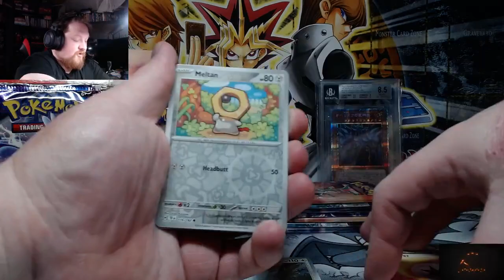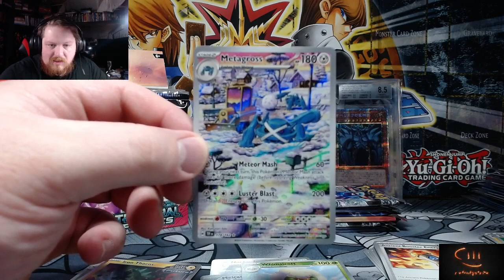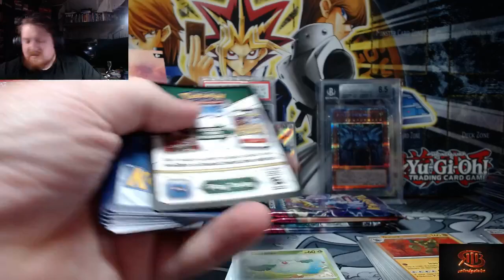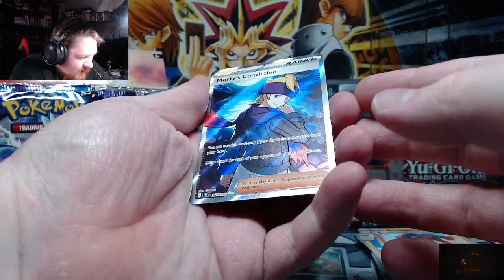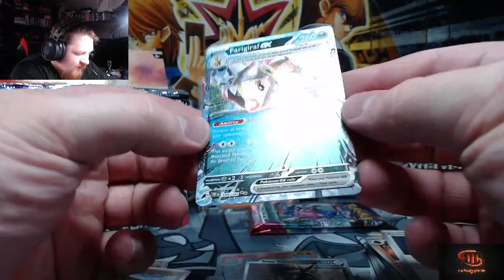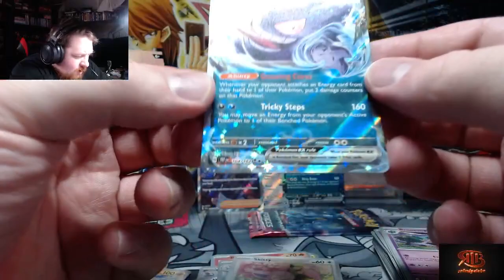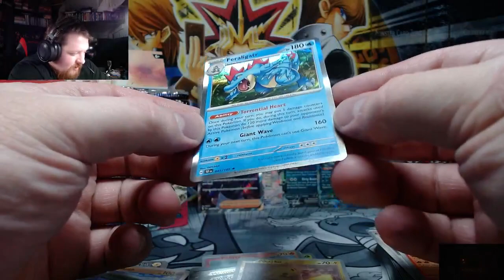Why does this Gengar look so good